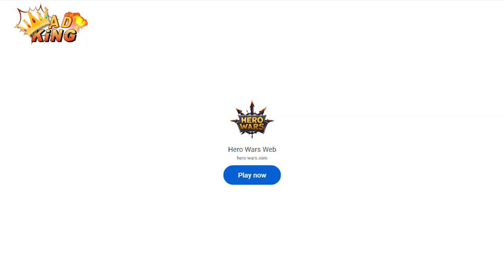HERO WARS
A game that you will happily spend hundreds of hours. Hero wars secret mission today! The Arena awaits the bravest heroes. Hero wars best team combos! Daily activities. Instant walkthrough. Daily login rewards. Unique events.